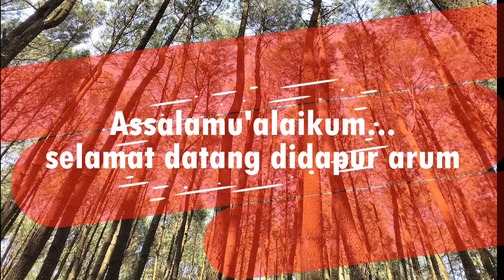OLAHAN TEPUNG TAPIOKA INI BISA MENGISI TOPLESMU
Stik tapioka

Bahan:
- roiko 1 bungkus
- air 175-190ml
- telur 1 butir
- ragi 1/4 sdt
- tepung terigu 80gr
- tepung tapioka 250gr